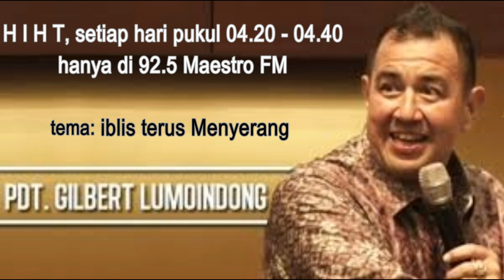Pdt Gilbert Lumoindong, iblis terus menyerang, 20 September 2018